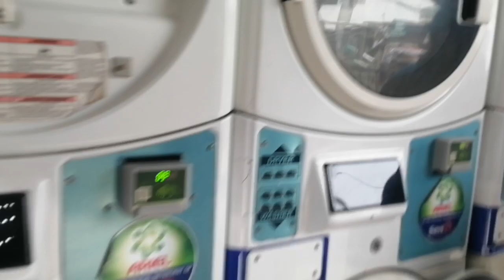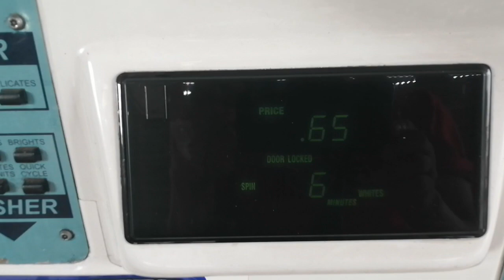laundry is fun